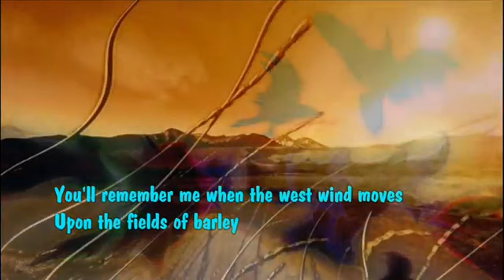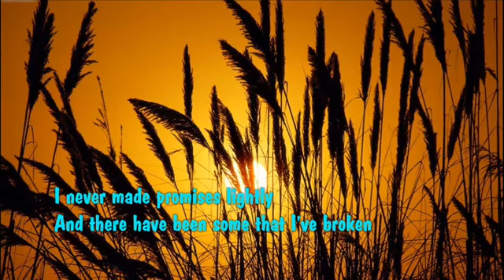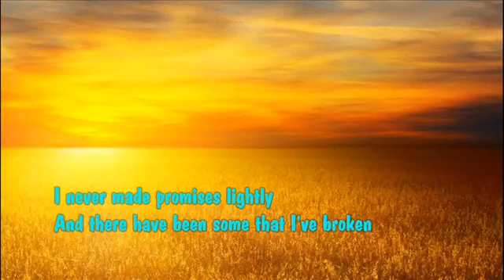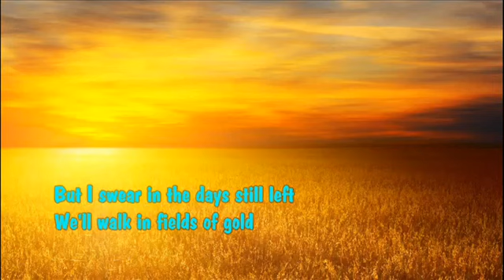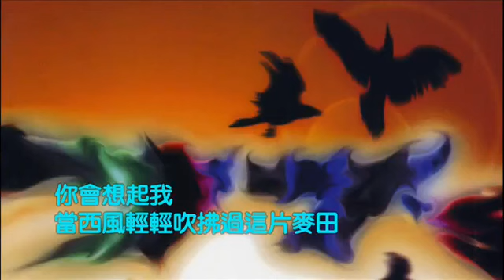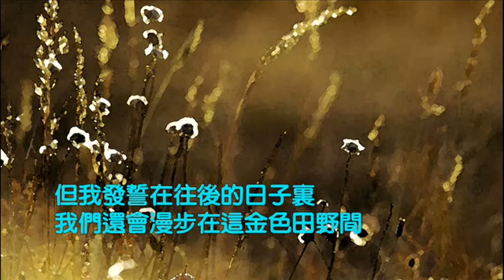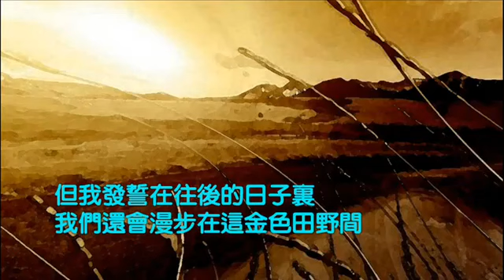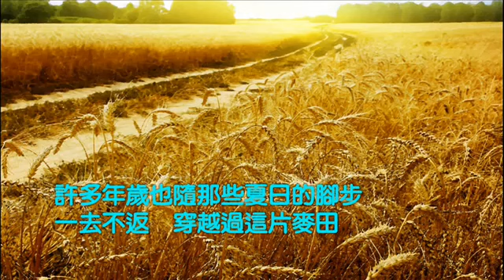Eva Cassidy - Fields of Gold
You'll remember me when the west wind moves
 Among the fields of barley
 You can tell the sun in his jealous sky,
 When we walked in fields of gold

 So she took her love for to gaze awhile,
 In his arms she fell as her hair came down
 Among the fields of gold.

 Will you stay with me? Will you be my love
 And you can tell the sun in his jealous sky

 I never made promises lightly,
 And there have been some that I've broken,
 But I swear in the days still left
 We'll walk in fields of gold

[Instrumental Break]

 Many years have passed since those summer days
 See the children run as the sun goes down
 As you lie in fields of gold.